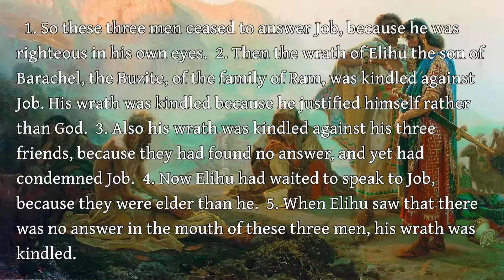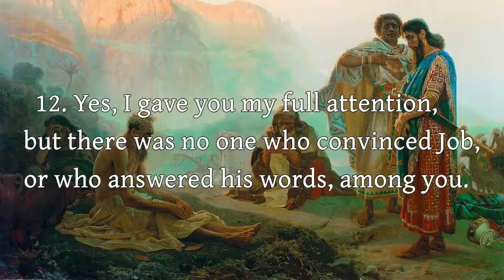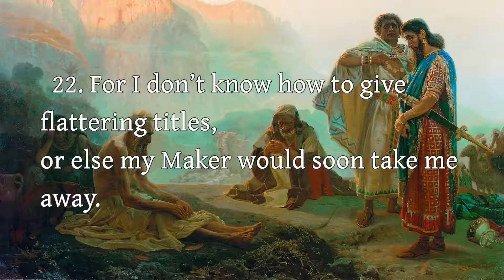The Book of Job - 32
The Book of Job - Chapter 32

Art: "Job and His Friends" Ilya Repin (public domain)